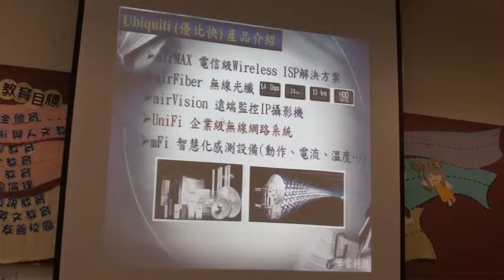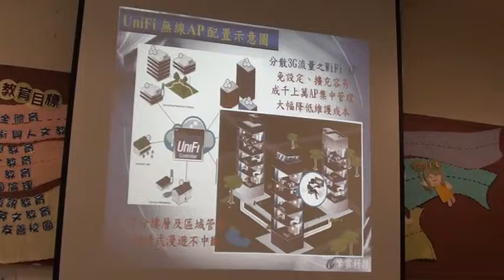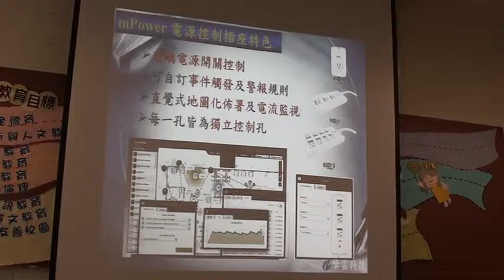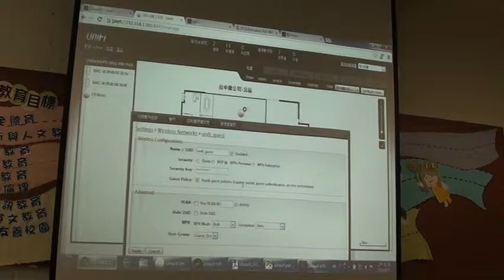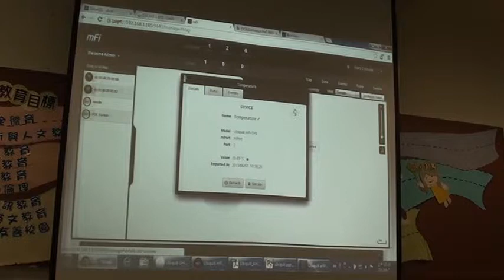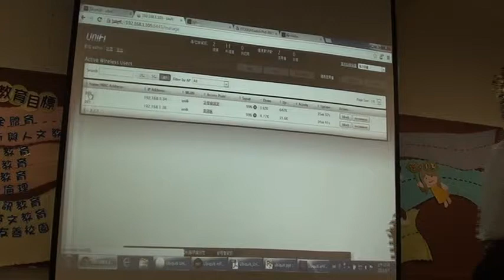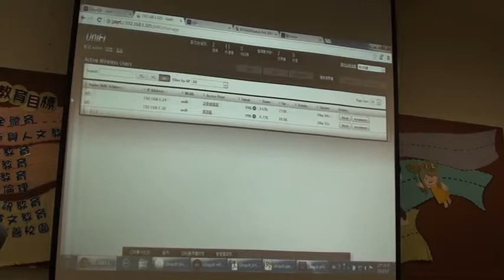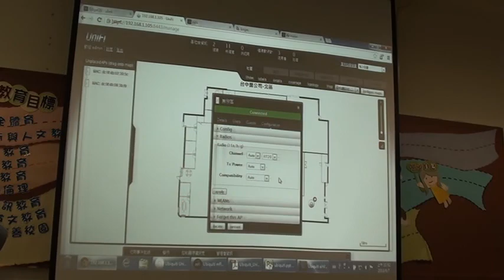102年6月7日資訊輔導團優比快無線ap2